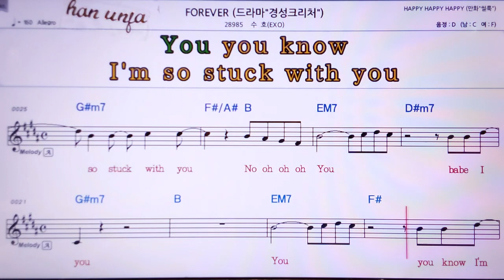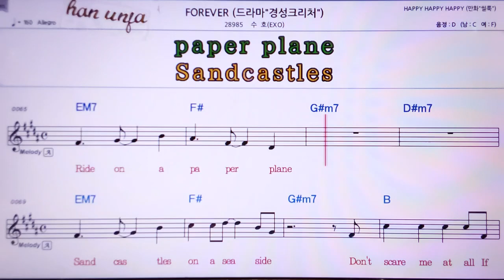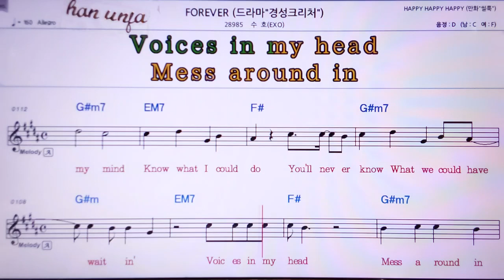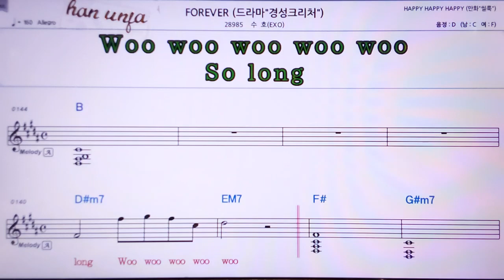💖 Forever/수호(EXO) 👍MR,노래방, 악보, 코드,Karaoke With Sheet Music